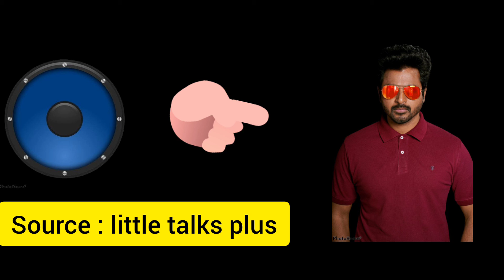DOCTOR Movie Release Confirmed 😍|"With Proof"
All Technology updated and General Talks🙏🙏🙏